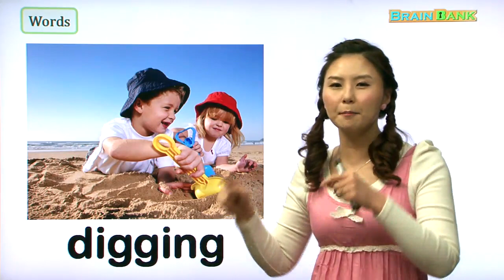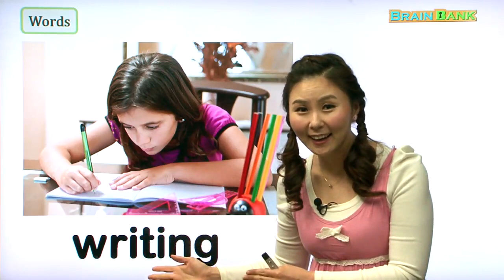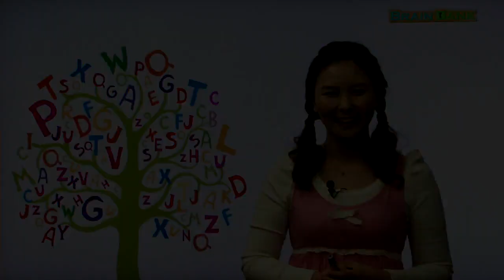[ 브레인뱅크 GK Science ] 04. Tools L-01. 니콜샘 강의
💓 네이버 도치맘카페 브레인뱅크/이지스토리하우스 프로젝트
브레인뱅크를 동료 어린이참여자들과 같이 학습하고 전문적인 피드백도 받아보세요.
이미 프로젝트에서 참여해서 좋은 성과를 올리고 있는 친구들의 모습도 미리 살펴보시기 바랍니다.
혼자 학습하기 힘든 것도 친구들과 같이 학습하다보면 어느새 미국교과서를 재미있게 학습하고 있는 자신을 발견하게 됩니다. 홈스쿨링과 그룹 스터디의 장점만을 모은 "네이버도치맘카폐'에서 친구들과 함께 재미있게 미국교과서를 학습해보시기 바랍니다.
또한 스토리는 좋아하지만 혼자서 학습하는 것은 어렵지 않았나요?
공동으로 영어 세계명작 스토리를 학습하고 영상도 같이 만들어가는 재미있는 프로젝트에 가입해서 다른 참여자들과 같이 스토리도 읽고 영어도 학습해보세요.
브레인뱅크와 스토리를 같이 학습할 수 있는 국내 유일의 그룹 스터디 프로젝트에 지금 가입하고 시작해보세요!
최고의 논픽션 교재 브레인뱅크